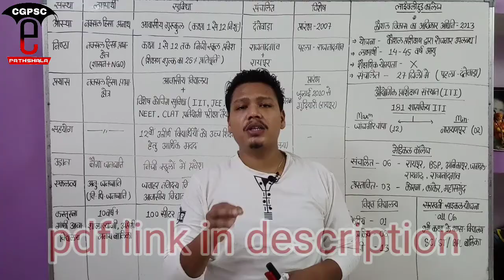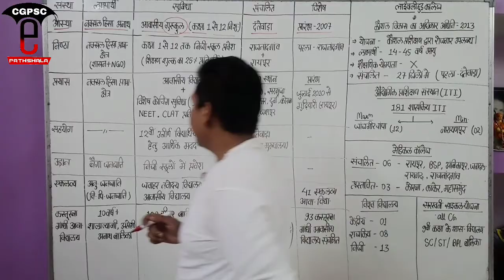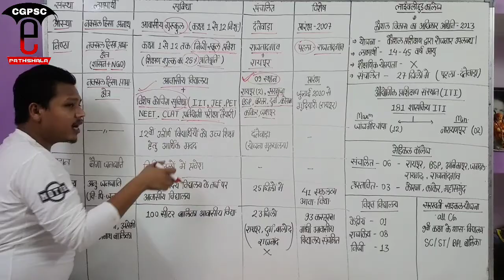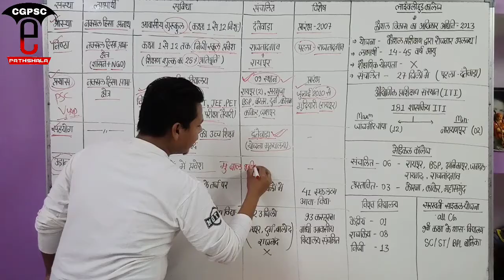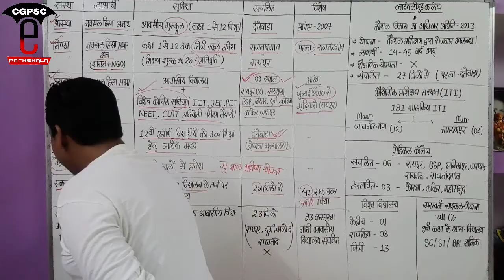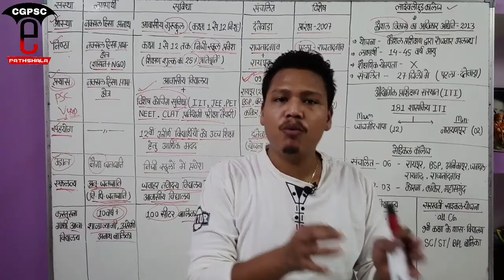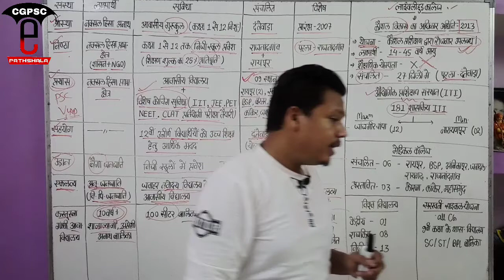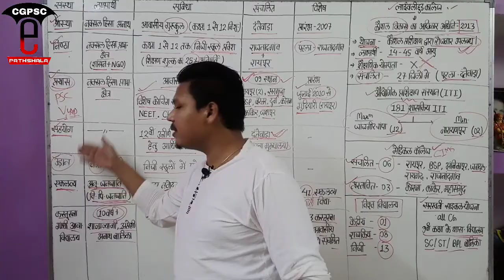छ.ग. आर्थिक सर्वेक्षण 2019-20 अध्याय :14 - शिक्षा | CG Economic Survey 2019-20